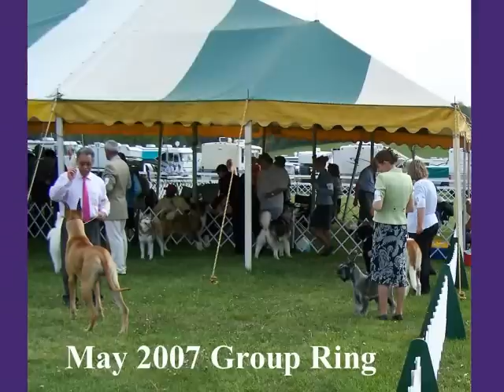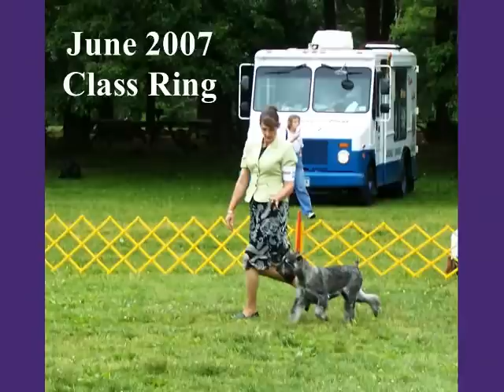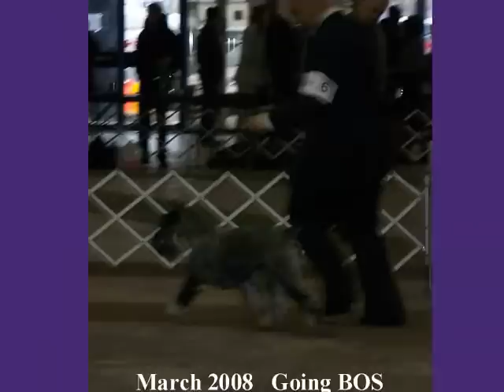AKC / UKC / INT CHAMPION SKANSENS TOVA ZIPLOCK CGC TDI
Some AKC show pictures the Standard Schnauzer bitch AKC CH./UKC Group 1 winner CH. Skansens Tova Ziplock.